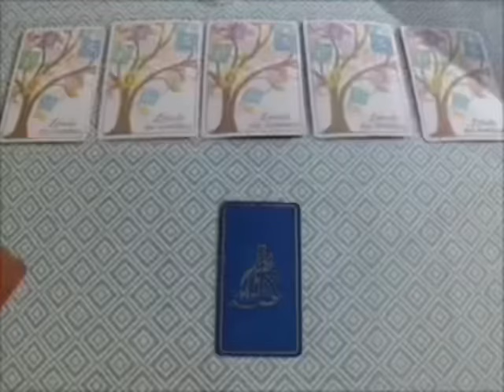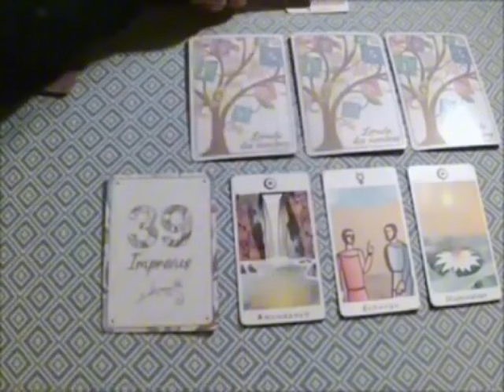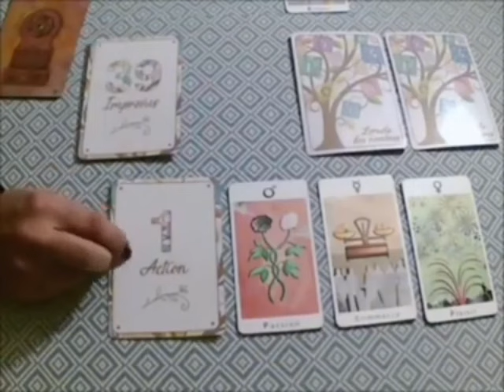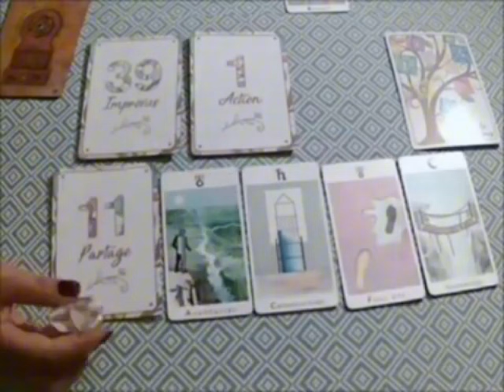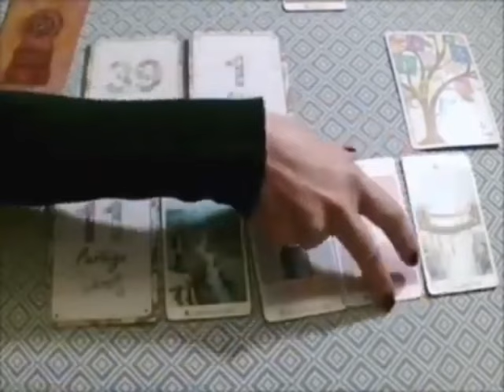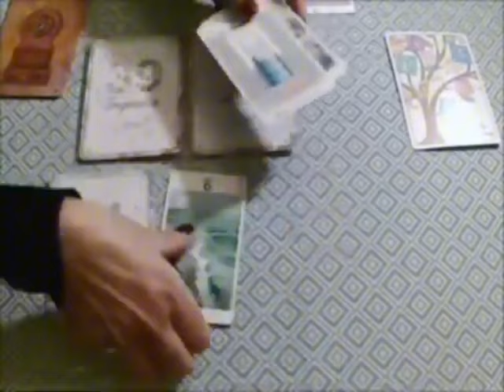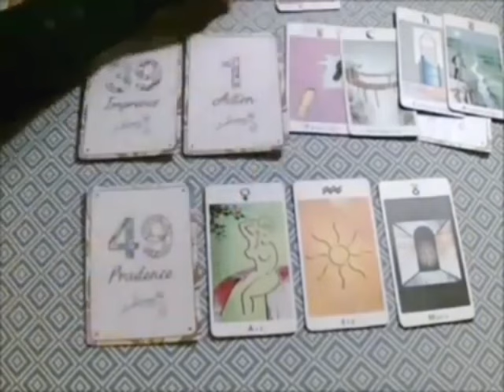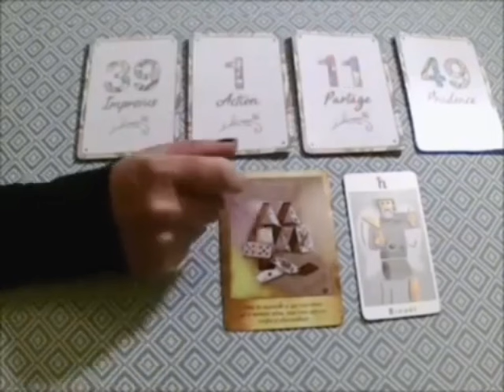TAUREAU🔥DU CHARRIOT À LA ROUE DES FOURTUNE‼️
Taureau, Bélier, Cancer, Capricorne, Gémeaux, Lion, Balance, Verseau, Sagittaire, Scorpion, Taureau, Vierge, Scorpion, Horoscope,juillet2024,amour

Taureau juillet2024 Lecture du Tarot de l’Amour
Lecture du Tarot de l’amour
Taureau
Taureau 2024
Taureau aujourd’hui
Taureau Juillet